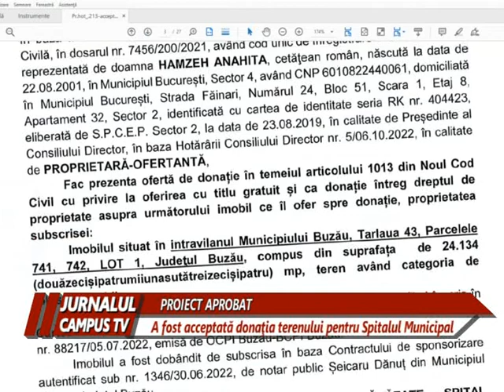A FOST ACCEPTATĂ DONAȚIA TERENULUI PENTRU SPITALUL MUNICIPAL